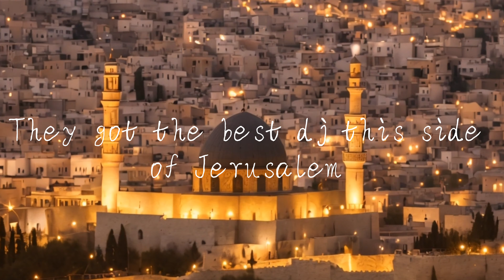Quran: The Movie (2024) in 4k! April 20th 2024 Full Movie Free Movie You're Welcome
what ai was made for